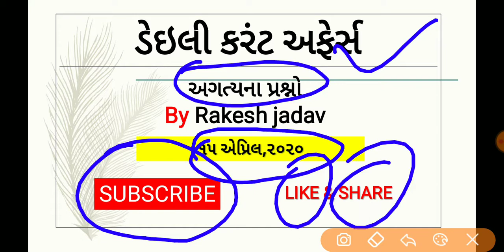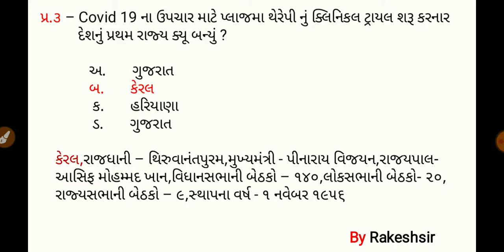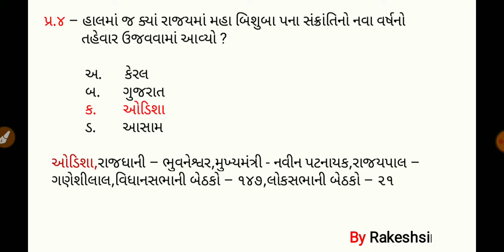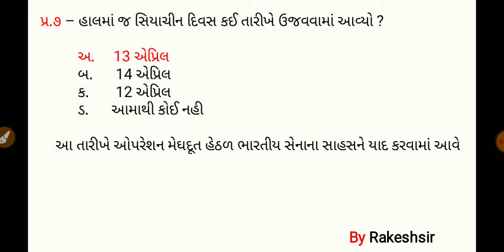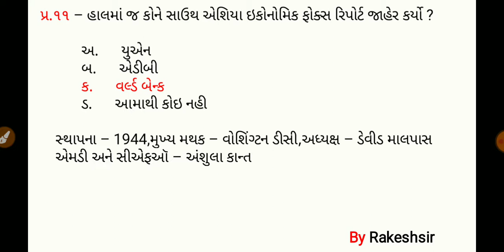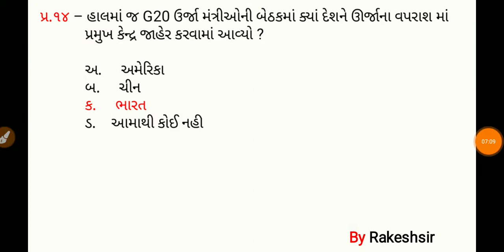15 April 2020,Current affaires in gujrati,daily gk in gujrati,MCQ,GPSC,SSC,BANK,RAILWAY,POLICE